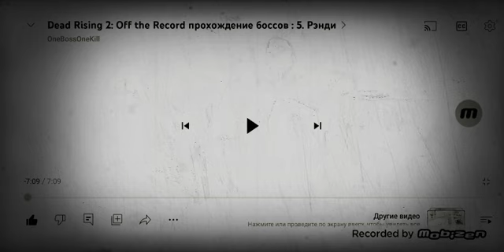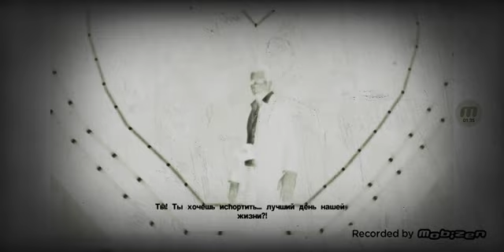соник наклз шедоу